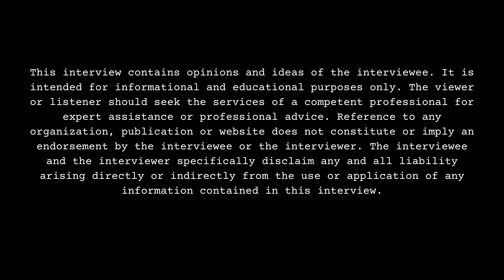FAMOUS4BJ on Status With Nette, Responds To Critics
Part 7

Columbus, GA born-raised/Dallas, GA residing YouTuber, FAMOUS4BJ, sits down with DJ Smallz and reflects on his romantic past, present, future. This interview was filmed on 8/22/24.